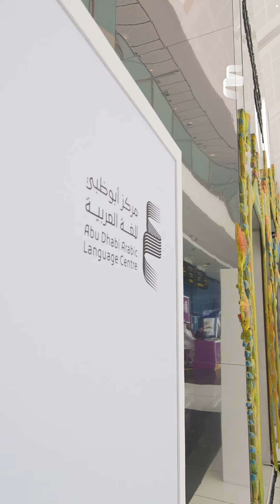قصة نجاح الفنان سالم الكعبي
يفكر خارج الصندوق ويمزج الفن بالكيمياء ويشارك بمجموعة من أعماله في معرض أبوظبي الدولي للكتاب 2024، خصوصاً كتاب العالم "كليلة ودمنة" الذي سلط المعرض الضوء عليه في دورته لهذا العام.
اكتشفوا أكثر حول قصة نجاح الفنان سالم الكعبي.

Learn about the success story of artist Salim AlKaabi who always thinks outside the box and blends art with chemistry, as showcased in his selection of artworks at ADIBF 2024, especially with "Kalila wa Dimna" which has been a major topic of discussion at the fair this year.